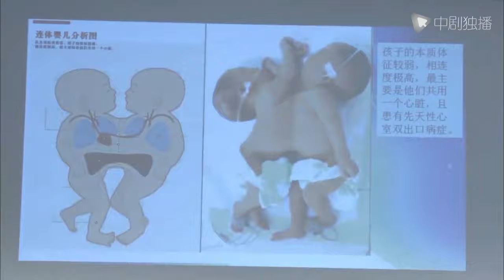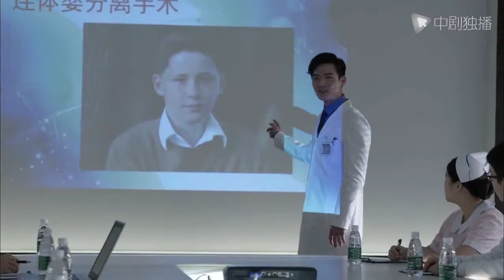爱的妇产科第二季 第5集（钟楚曦、朱丹、杨祐宁、孙坚、魏千翔、朱圣祎 领衔主演）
► 剧情介绍
妇产科医生叶紫（朱丹 饰）远赴美国保胎，却在前夫陶腾（魏千翔 饰）善意的欺骗下回国。期待小生命降临的母亲，因为胎儿在手术中意外流产，患上抑郁症。为她手术的杨俊波（杨祐宁 饰）因自责而调往基层医院，展开腹腔妊娠手术的研究，给希望做母亲的叶紫带来了希望。而代替杨俊波接手妇产科副主任之位的陶腾对叶紫重新展开了追求。就在众人为其行为不耻之时，陶腾为了抢救一个新生命蒙难，实现了作为一名医护人员最崇高的使命。直到这时，众人才理解了这个男人为爱付出一切的良苦用心。在一帮充满阳光朝气的同伴帮助下，在杨俊波的鼓励下，叶紫也终于找回了自己最初的使命，继续创造着一个个生命的奇迹